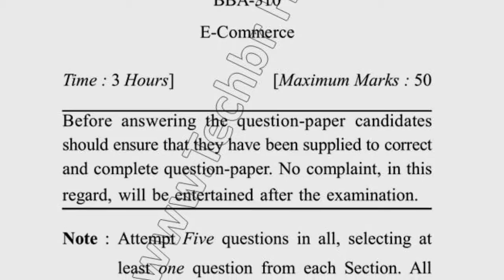BBA 2nd Sem Micro Economics Question Paper 2019